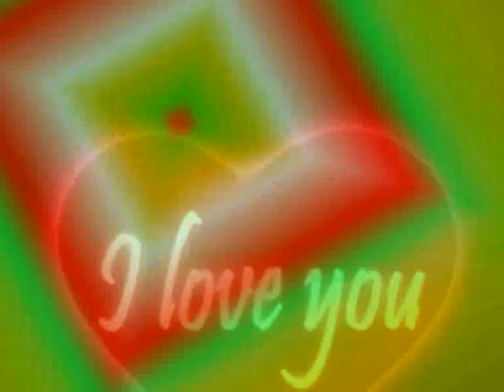time to love سامى كلارك.wmv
سامى كلارك الفنان الرائع فى اغنية رائعه